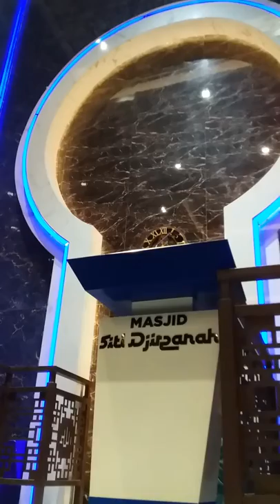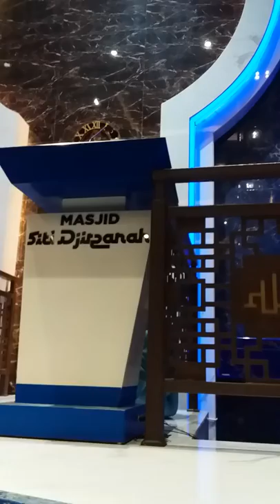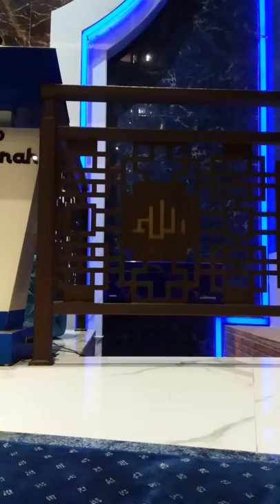Adzan Maghrib di Masjid Djirzanah, Malioboro, Yogyakarta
INFORMASI KAPUAS - Direkam pada hari Jum'at, 20 September 2019 di Jalan Maioboro, Ngupasan, Gondomanan, Kota Yogyakarta.